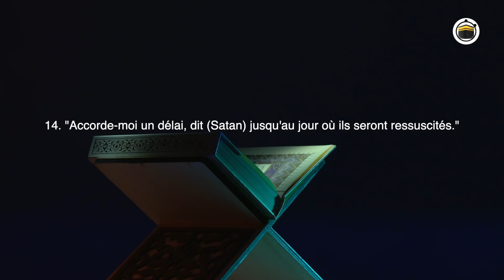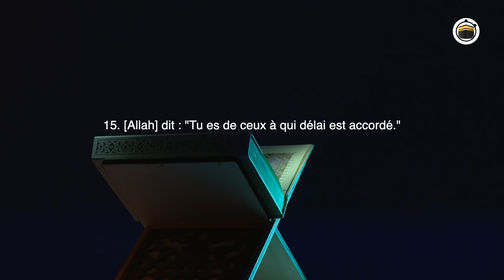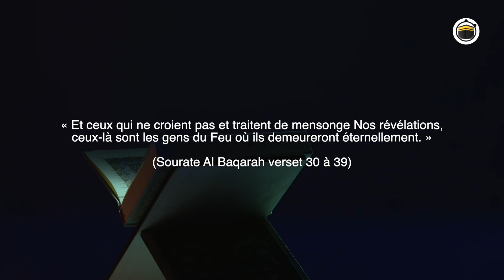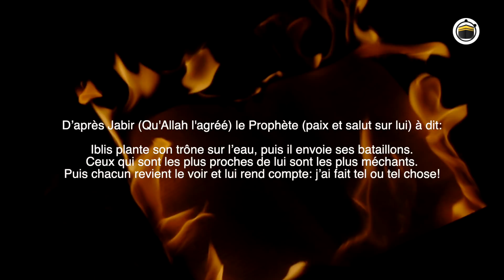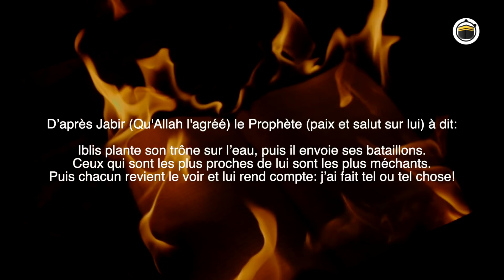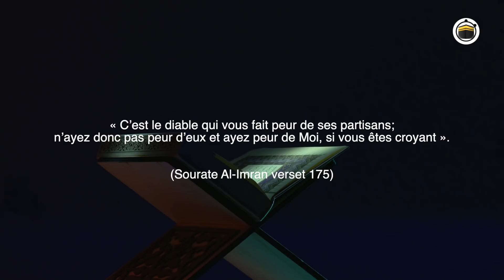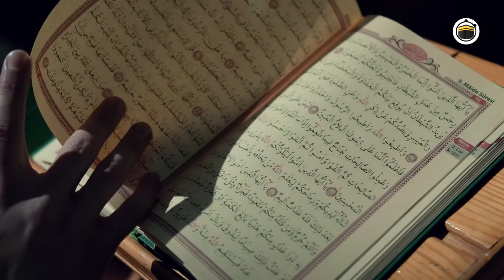LE DIABLE COMME SI TU LE VOYAIS - LE MONDE INVISIBLE DES DJINNS EP2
Deuxième épisode de la série "le monde invisible des djinns" qui traite de la description de l’ennemi de l'humanité toute entière: Satan, Iblis, Sheytane.